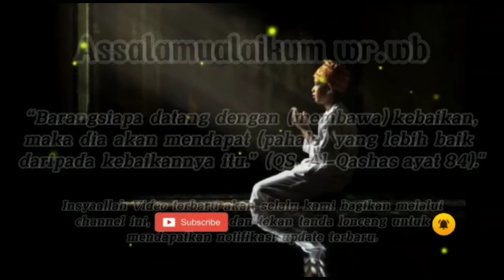APA MAKNA TAKZIM KEPADA GURU DAN ANAK GURU SESUAI DENGAN AJARAN ISLAM. FULL HD QUALITY 1080©